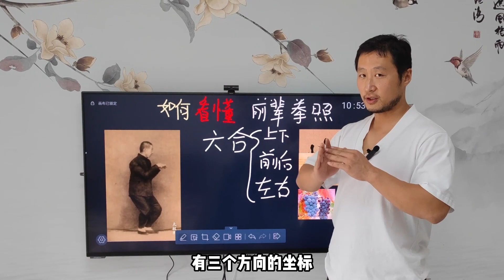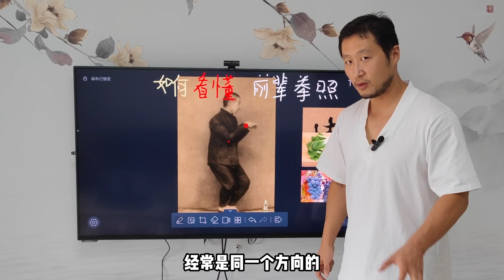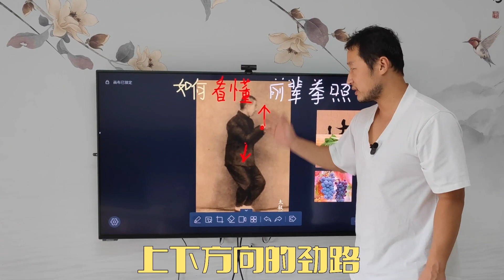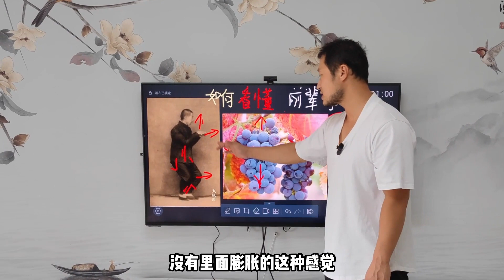old master：Sun Lutang, Analysis of Upward Power and Downward Power（孙禄堂前辈，上下劲解析）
Senior Sun Lutang in the photo，Contains the up and down strength in the Neijiaquan（内家拳），Combined with the structure of Chinese characters, the analysis is clearer and clearer